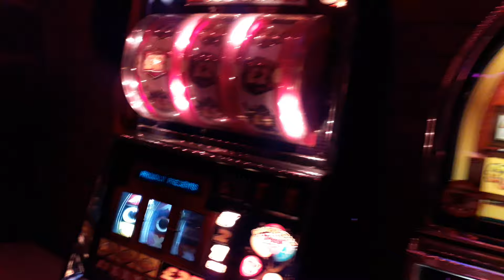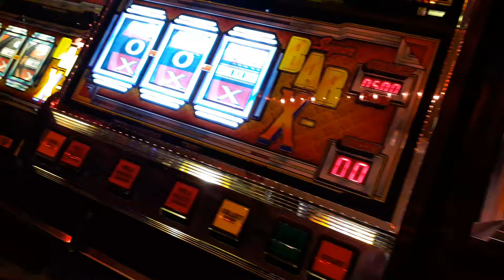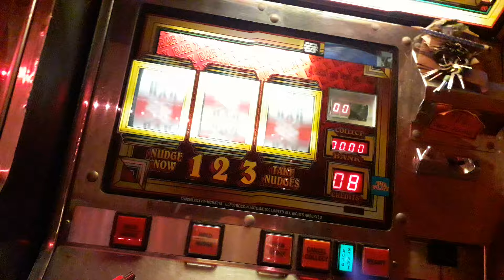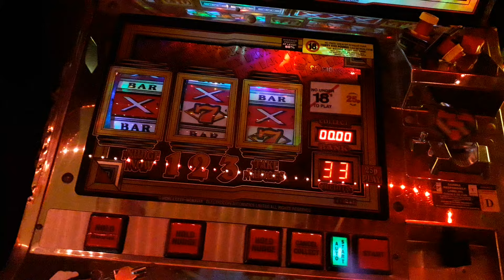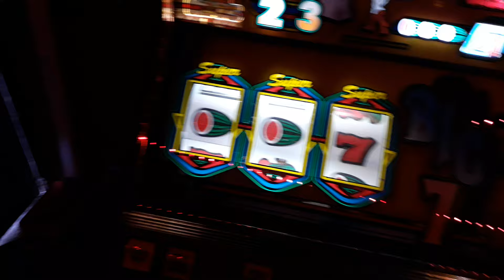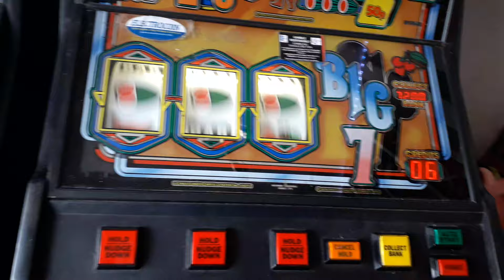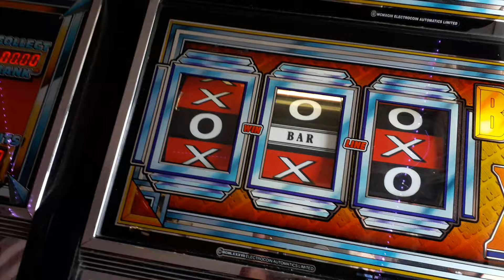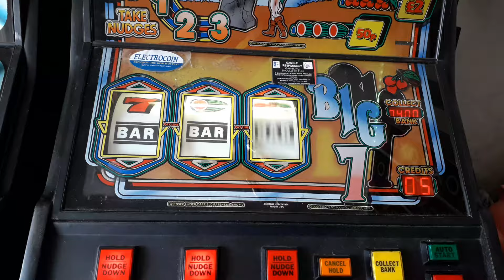Electrocoin, Concept, Mazooma & Astra Action Mad$tock Amusements (7/6/24)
Hi all,
Welcome to another show.
Today we play multiple machines in the games rooms.
Hope you enjoy & like always. .